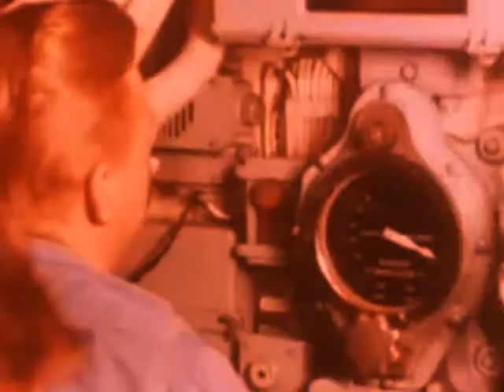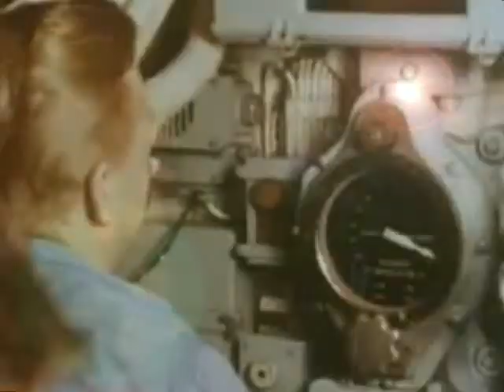Thomas Dolby One Of Our Submarines My Mix Cover Instrumental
Not a song copy just soe music keeping the feel of the original.